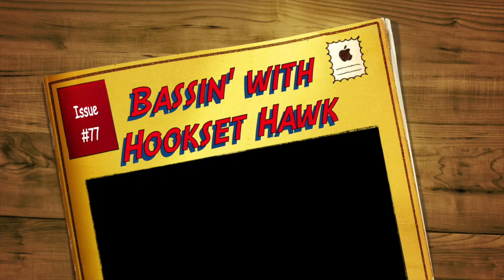February Bassin’ on Percy Priest Lake!!!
In this episode, we took advantage of 70 degree weather in mid-February! We caught a couple keeper largemouth full of eggs for the first fishing trip of 2023! Jeff caught one on a swimbait and I caught one on a squarebill crankbait! They will have to lay them eggs soon! Enjoy!

Hookset Hawk